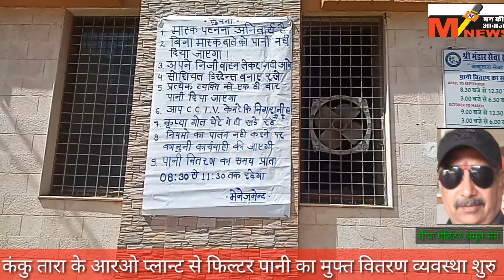मंडार कंकुतारा सेवा सदन के आरओ प्लान्ट से फ्री पानी वितरण व्यवस्था शुरू, सशर्त नियम पालन से वितरण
मंडार कंकुतारा सेवा सदन के आरओ प्लान्ट से फ्री पानी वितरण व्यवस्था शुरू, सशर्त लॉक डाउन व सोसियल डिस्टेंस व धारा 144 के नियम पालन के अंतर्गत वितरण।जनता से अनुरोध हमारा सहयोग करे व सेवा कार्य को जारी रखने का अवसर दे।